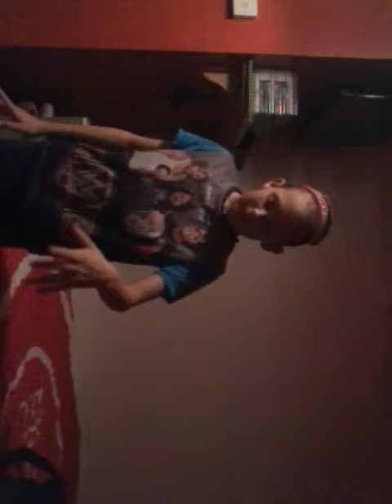Single zak rap - trailer new song 27 days